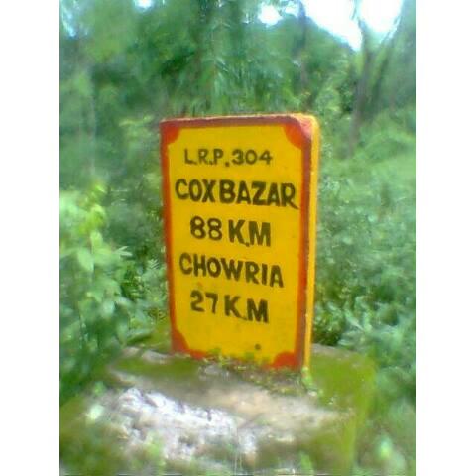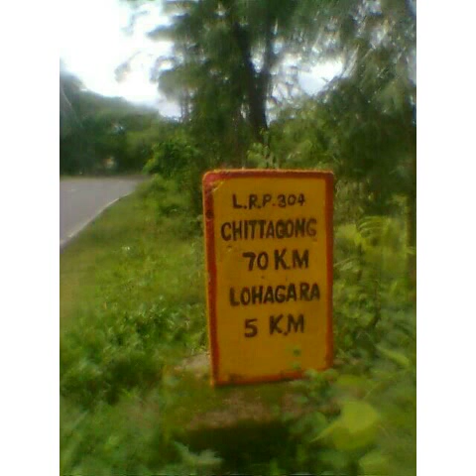প্রতিদিন তোমায় দেখি সূর্যরাগে | রুনা লায়লা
Song - Protidin Tomai Dekhi Surjrage
Artist - Runa Laila
Album - Deshattobodhok Gaan
Lyric - Mohammad Moniruzzaman
Tune - Debu Bhattacharya
Label - G-Series

Best of Runa Laila

❖ Click the links below to listen to your favorite old nostalgic Urdu & Hindi songs.